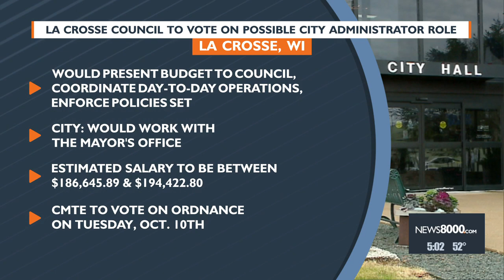La Crosse Council to vote on possible City Administrator role